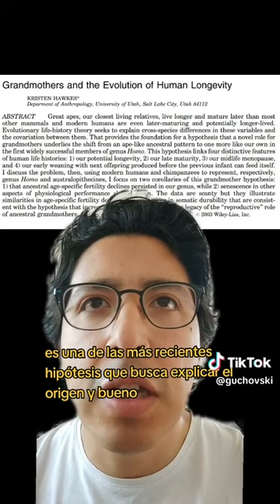E09: La menopausia creó a las abuelas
Fuente: Hawkes, K. (2003). Grandmothers and
the evolution of human longevity. American journal of human biology